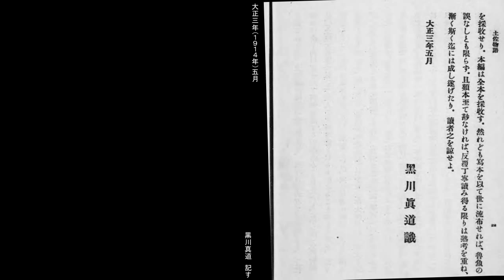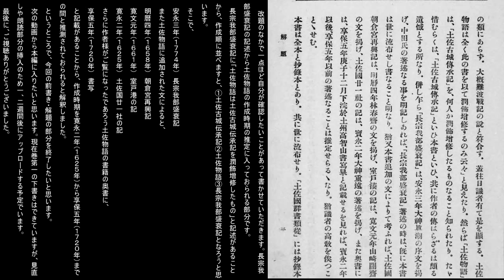国史叢書「土佐物語」を読んでみる ① 前書き・解題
１分４９秒ぐらいから朗読になります。そこまで飛ばしていただいて構いません。それまでは動画の説明です。個人作成のため、訳等に間違いがあるかもしれません。

引用元